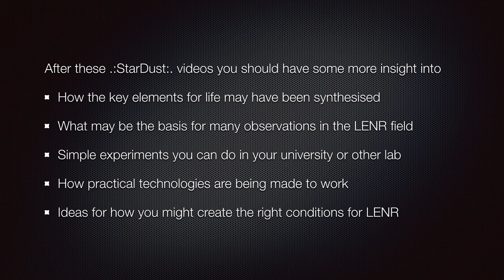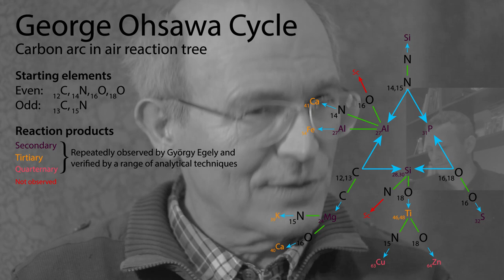.:StarDust:. Part 1 - Introduction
Introduction to George Egely and 'Dusty Plasma Fusion'

Research, scriptwriting and graphics - Bob Greenyer
Filming and editing - Bob Greenyer

BANK: HSBC
Branch Address: 153 North Street Brighton, East Sussex, BN1 1SW
Account Name: Quantum Heat C.I.C
Sort Code: 40-14-03
Acc No.: 12631571
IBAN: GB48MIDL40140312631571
SWIFTBIC: MIDLGB22